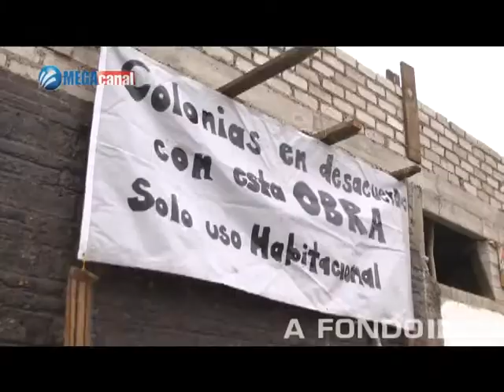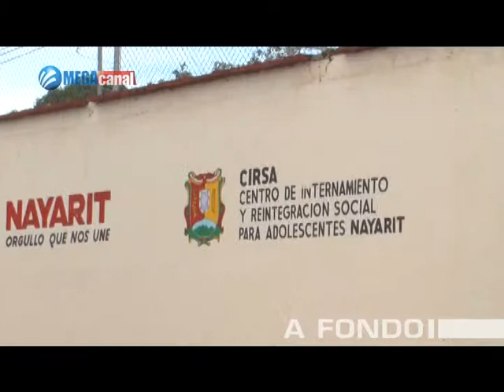A fondo, colonia Versalles 01